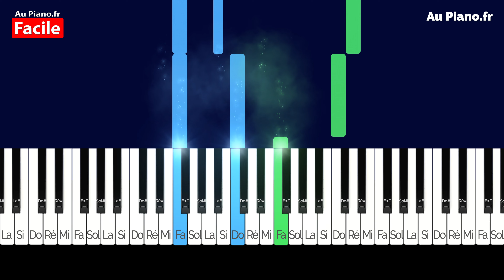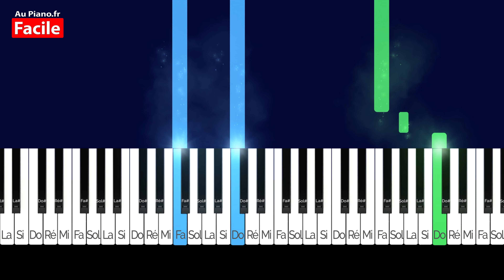Fort Boyard Musique PIANO FACILE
Comment apprendre à jouer la musique de Fort Boyard Piano très facile débutants. Theme/Générique de Paul Koulak

🎵Tuto Wejdene Coco Piano : Wejdene Coco - Piano